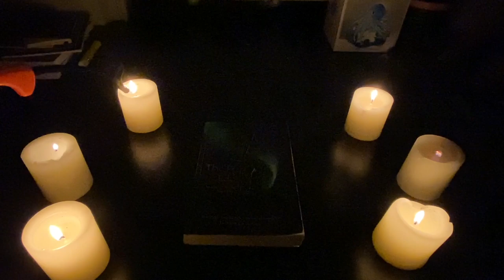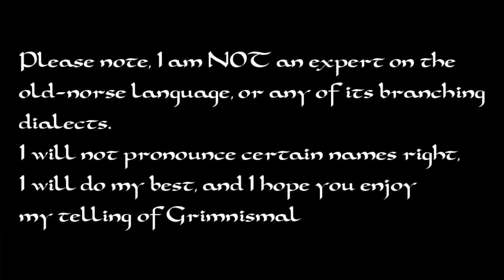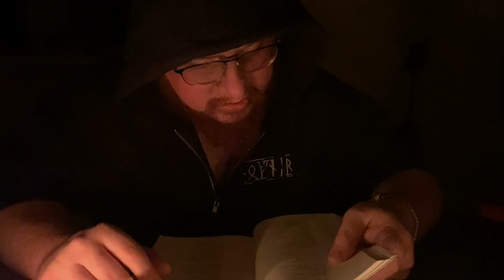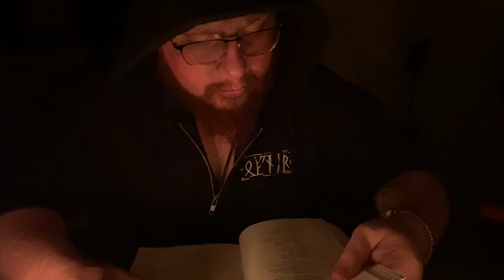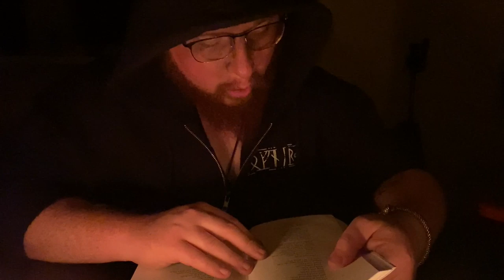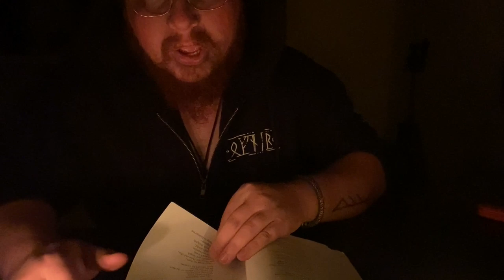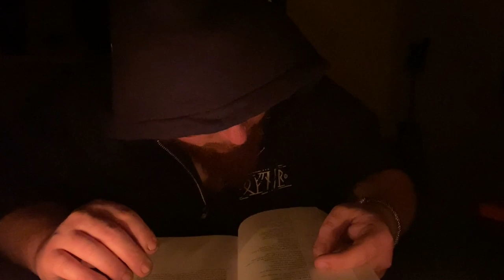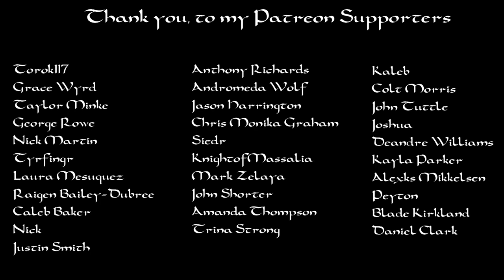Grimnismal: A Reading by the Wisdom of Odin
The Poetic Edda consists of various poems about the Gods and Heros within pre-christian Scandinavian history. In this video I will be reading a lesser known poem titled Grimnismal.

Please note that I am an American, living in Kentucky. I do not have any formal training on the Old Norse language, or any of its branching dialects. I am simply trying my best with the long list of names that appear in this poem. I know many of us when reading the Eddas struggle with these often alien names.

I also recognize many of us live busy lives and do not have time/energy to read the old text, so my wish is to provide this reading as an entertaining way to experience the stories of the old world.

Grimnismal is an interesting poem that features a lot of the information we know about the layout of Asgard itself. Most famously is the description of Valhalla, and the various halls of the Gods. There is an over arching story about a bet between Odin and his wife Frigg who sire two children who could potentially be king. Odin goes to prove his choice was best, and is captured by the very person he chose to support.

When he is shown kindness by none other than a boy named after Agnar (the chosen foster son of Frigg) Odin shares his information of the cosmos as a gift.

My favorite part of the poem is at the end when Odin reveals his identity, and exposes his power and various names.

I also have a patreon that if you choose to support, will insure these videos remain add free, as well as support larger projects as I travel Midgard to record our modern saga in the faith of the old gods.